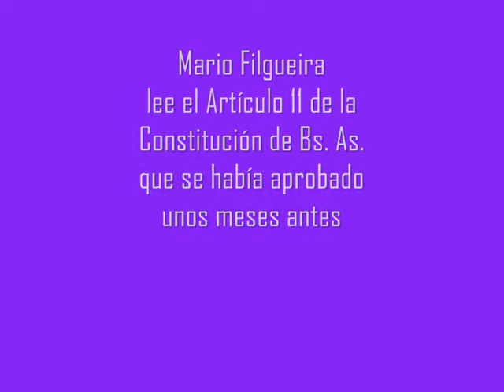Mario Filgueira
Falleció Mario Filgueira, actor, cantante, showman, actor transformista y muchas cosas más.
Talentoso ser, apasionado y carismático. Un volcán de energía arriba y abajo del escenario.
Fue amigo de Batato y rondaba por los primeros espacios contraculturales de la ciudad siendo muy jovencito. Luego formó parte del glorioso grupo Caviar que dirigía Jean François Casanovas.
Más tarde fue parte de la movida cultural de los espacios de ocio LGTBI (o más precisamente de los bares de gays y lesbianas) de los años 90.
Fue muy generoso con el activismo y condujo sucesivamente varias Fiestas de entrega de premios NEXO.
En la Fiesta NX IIIº Aniversario del año 1996 leyó por primera vez en público el Artículo 11 de la recientemente aprobada Constitución de la ciudad de Buenos Aires. Ese artículo había sido redactado por Carlos Jáuregui y el equipo legal de Gays DC (con el doctor Marcelo Feldman a la cabeza).
Carlos falleció 10 días antes de que la Estatuyente aprobara este artículo por unanimidad y en homenaje a él.
Acá, un video que muestra a Mario en todo su arte y su potencia.
También para que quienes no lo conocieron, sepan quién fue. Y para que quienes lo conocimos lo recordemos en todo su esplendor.